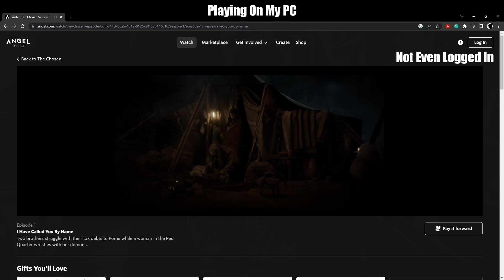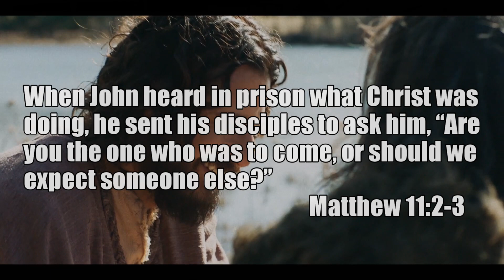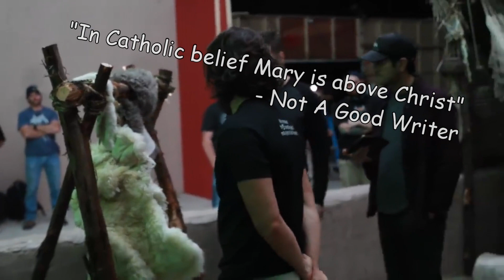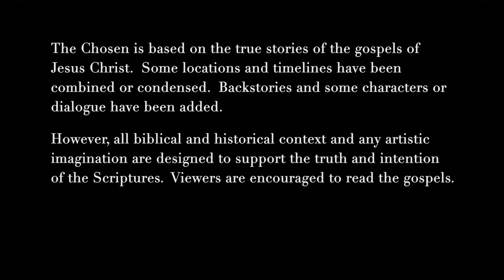The Chosen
Hello. Have you been wondering what the Chosen is about? Watch my review here. I hope you'll love it.

00:00 Intro
01:53 Addressing the Haters
06:12 My Experience
07:00 Context
11:12 It's The Gospel
13:29 Conclusion